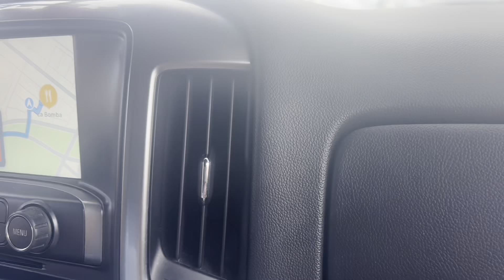OUR FIRST COMING BACK VIDEO - SPENDING EASTER CON 303 🐣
Facts -
Colorado 🏔️
Editing app- vita 🎥

Juniors socials